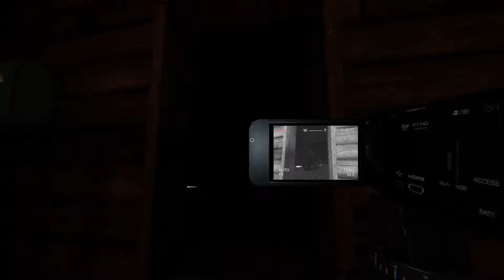Znowu Wojtek hehehe 🤣 Phasmophobia w /